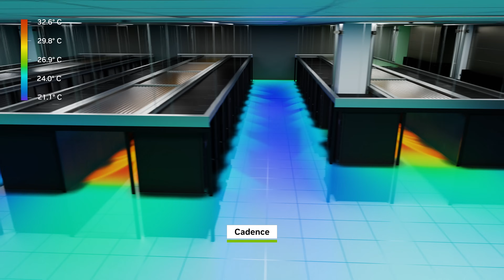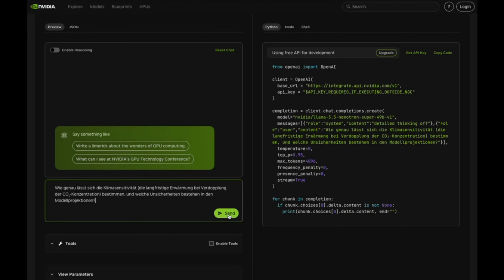JUPITER: Europe's Fastest Supercomputer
JUPITER, ranked fourth in the ISC2025 Top500 list of supercomputers, promises groundbreaking advances in the use of artificial intelligence and will take scientific simulations to a new level.